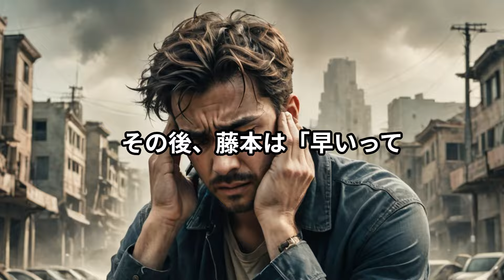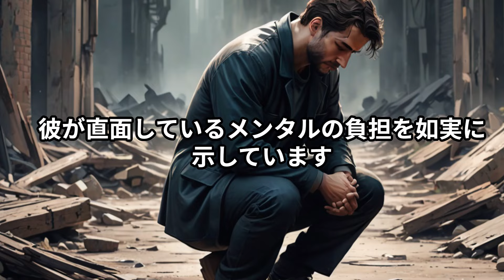藤本敏史、千鳥に土下座謝罪！「もう嫌や、もっと休む！」と本音ポロリ